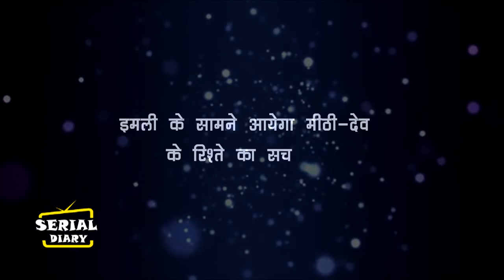IMLIE || कल रात || पखडंडिया में होगा DEV-MITHI का आमना-सामना,IMLIE के सामने आयेगा सच